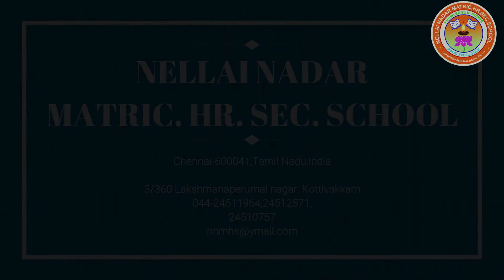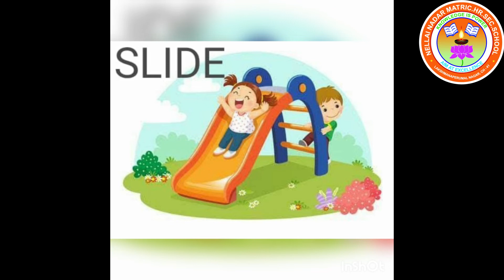Std-1 English Unit - 2 Play Time ( part -1)